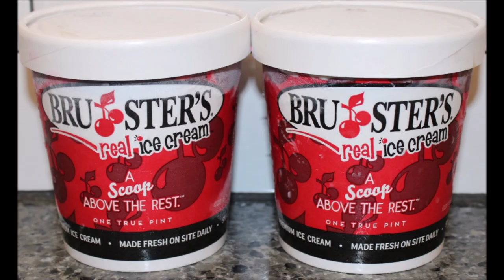Bruster’s Ice Cream: Cake Batter & Cotton Candy Explosion Review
This is a taste test/review of Bruster’s Ice Cream in two flavors including Cake Batter and Cotton Candy Explosion. They were $6.99 per pint.